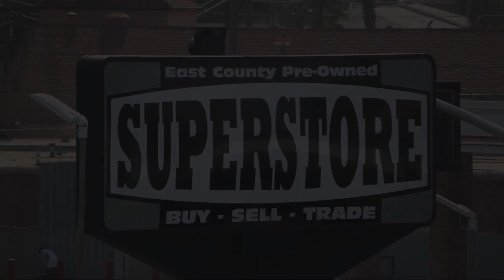2012 Chevrolet Colorado 2LT Crew Cab San Diego Carlsbad National City Chula Vista Alpine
2012 Chevrolet Colorado 2LT Crew Cab Stock Number: 230075 Vin:1GCHSDFE5C8168634.

327 El Cajon Blvd.